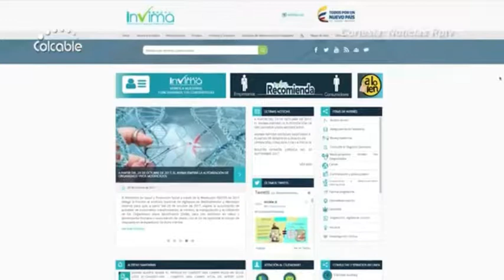¡Ojo con la calidad de los dulces que les darán a sus hijos en Halloween!